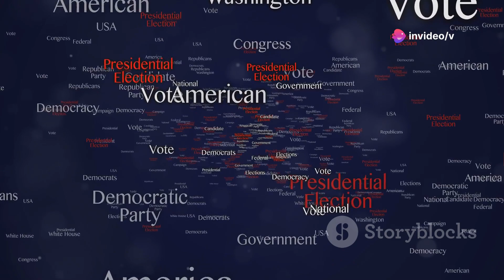Donald Trump appoints the first woman as White House chief of staff in U.S. history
In this video, we delve into the historic appointment of Susie Wiles as the first woman to hold the position of White House Chief of Staff. Discover how her impressive track record and loyalty have made her a pivotal figure in Trump's political campaigns and administration. Learn about Wiles' national recognition from Trump's 2016 campaign, her strategic successes, and her influential presence in the 2024 campaign. We also explore Wiles' calm demeanor under pressure, her crucial role in maintaining stability within the Trump administration, and her significant contributions to Florida politics. Susie Wiles' journey is an inspiration for women aspiring to leadership roles in politics.

OUTLINE:

00:00:00 A Historic Appointment in the White House
00:00:31 A Legacy Forged in Electoral Triumph
00:01:56 A Force to Be Reckoned With
00:03:01 From Florida Politics to the National Stage
00:04:20 A Milestone for Women in Politics